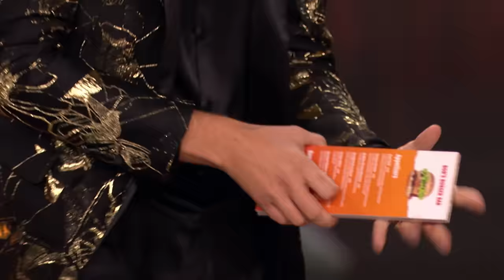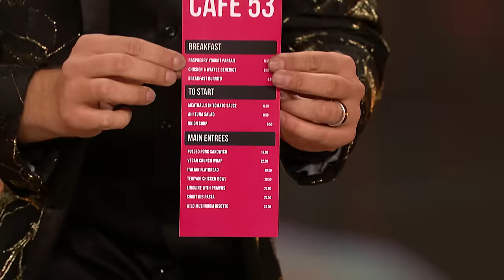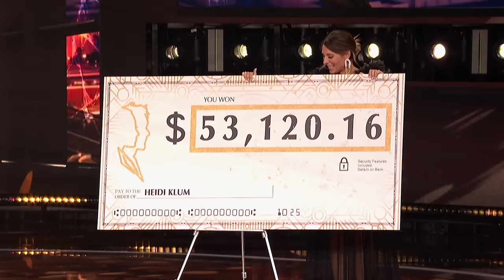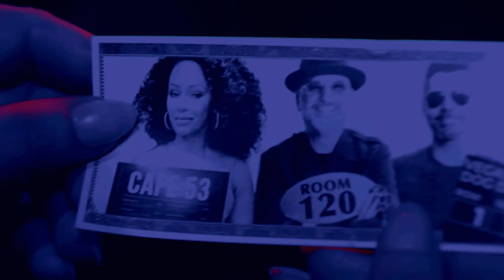The Clairvoyants do the IMPOSSIBLE! | AGT: Fantasy League 2024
We're still trying to figure out how The Clairvoyants do it! The magical duo revisits a wild night out with the judges in Las Vegas!

Watch AGT: Fantasy League Mondays on NBC and streaming on Peacock.

ABOUT AMERICA'S GOT TALENT: FANTASY LEAGUE
Simon Cowell, Heidi Klum, Howie Mandel and Terry Crews welcome back Judge Mel B for an all-new twist on "AGT"! The judges face off for the first time ever as they draft dream teams of returning fan-favorite contestants - but in the end, only one judge and one act will come out on top.